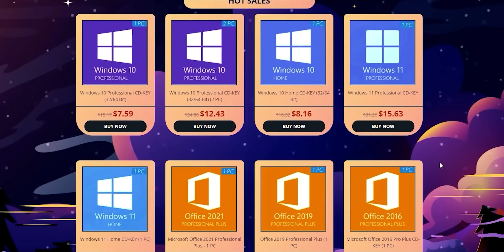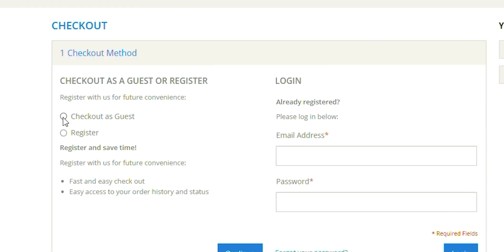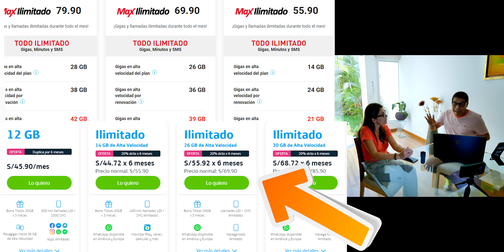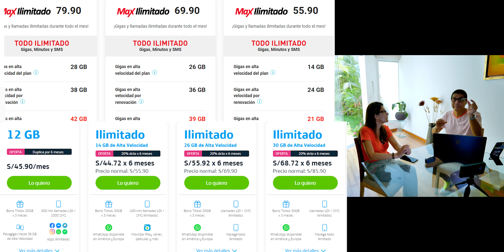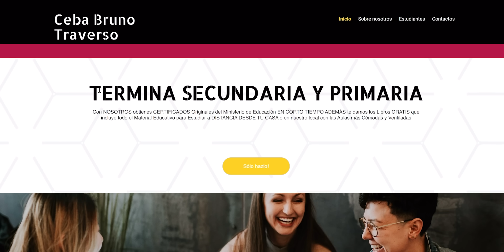MEJOR Plan Celular Full Megas y Equipo IDEAL Garantizado 2022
OBTÉN mejor plan de celular y full Windows Casi Gratis con godeal24.com
Galaxy S21 5G por $500 Locura Homologado Directo a casa NO impuesto
Galaxy S9 $190 Regalado Homologado Directo a casa NO impuesto
IMPERDIBLE Laptop Gamer/Trabajo NO DEJES pasar NO trámites directo a casa
VISITA AMAZON Ofertas

Link del equipo que uso en LOBOTEC:
Audio Rode Wireless go
Monitor Atomos Ninja V
Gopro HERO 9
Cámara Panasonic S5
Mavic Air 2S
Laptop MONSTRUO edición